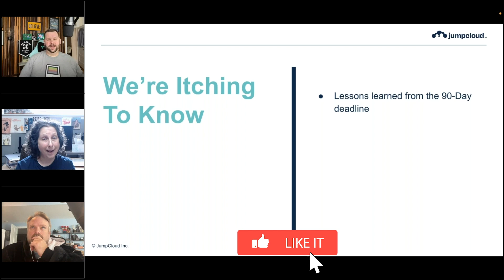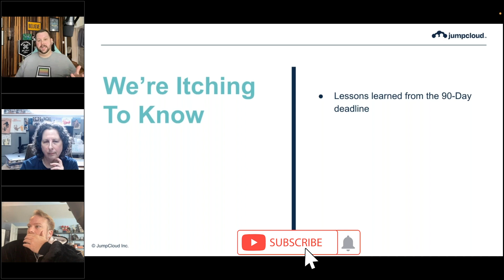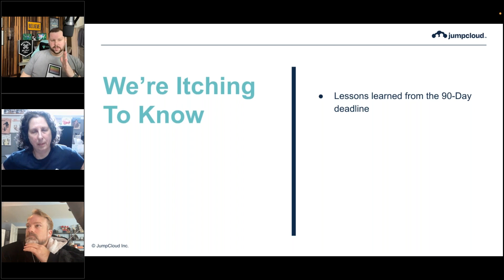Webinar Q&A: How Can I Enroll Old Devices in Apple Business Manager (ABM)?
This JumpCloud Webinar is an Ask Me Anything session with Mac admin extraordinaire Tom Bridge & Apple and device identity expert/software developer Joel Rennich. In this clip, we discuss how to enroll old devices in ABM.